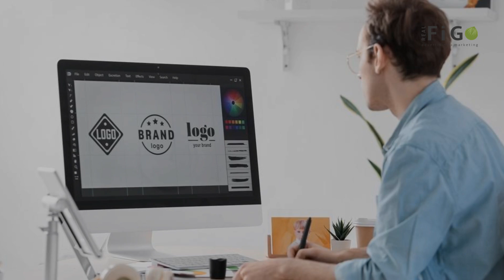How a Branding Agency Can Transform Your Business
Are you looking to revamp your brand identity and make a lasting impact in your industry? In today's competitive market, having a strong and distinctive brand is crucial for standing out amongst the crowd. But where do you start? This is where a branding agency can be your guiding light. By partnering with a team of experts in branding and marketing, you can redefine your company's identity in a way that resonates with your target audience and sets you apart from your competitors.